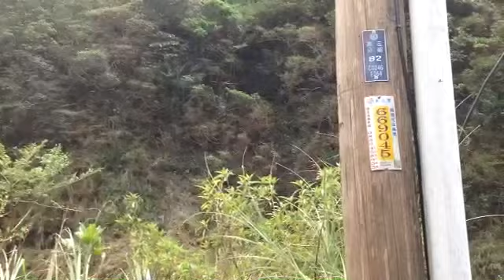三貂嶺站追電聯車